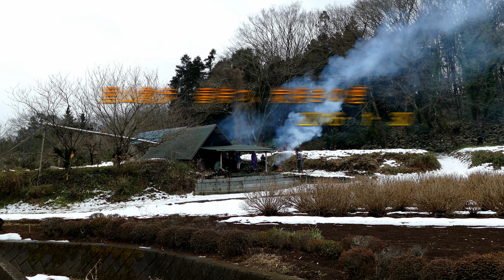里山散歩 春待つ、炭焼きの煙 2016・1・30 （4K）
*Making charcoal*
毎年、地域の有志の方たちが里山の雑木や竹で炭を焼きます。一部は「ほたるの里」の小川や池の浄化にも役立てています。焚き火に当たるのも久しぶりでしたが暖まりますね！。音楽は「MusicMaterial」さんからお借りしました。

使用カメラ　パナソニックＤＭＣ－ＦＺ1000　　足　スーパーカブ110